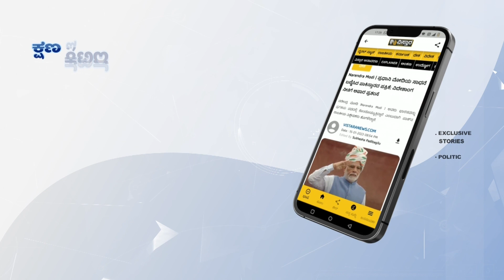ಬೆಳಗ್ಗೆಯಿಂದಲೇ ಪ್ರಾರಂಭವಾದ ಪೂಜೆ | Chamundeshwari meravanige Mysore | Vistara News